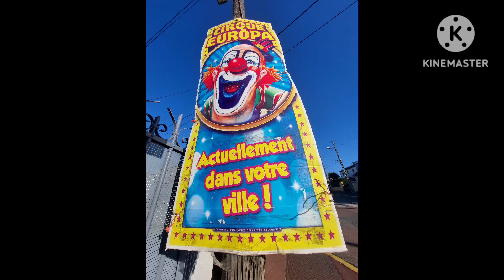Cirque Europa 2023 à Morangis (91)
rejoints moi sur mon Instagram pour avoir un max d'exclu
mon Instagram : fan.cirque